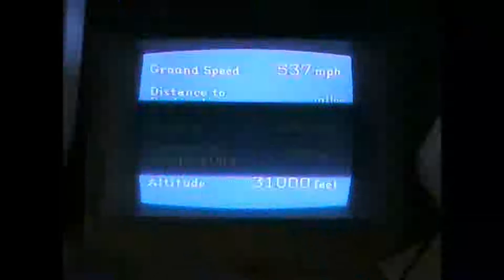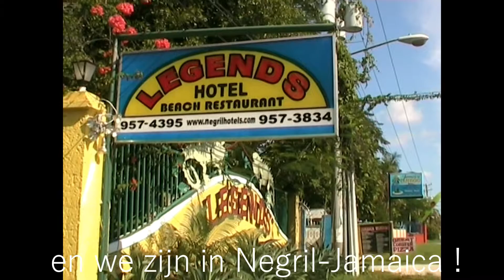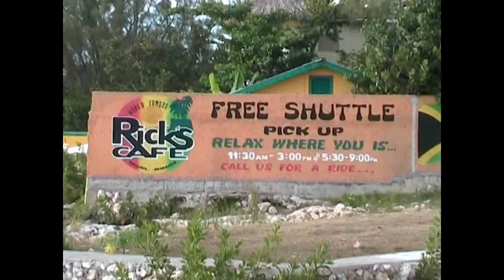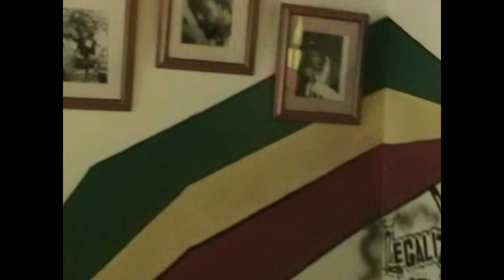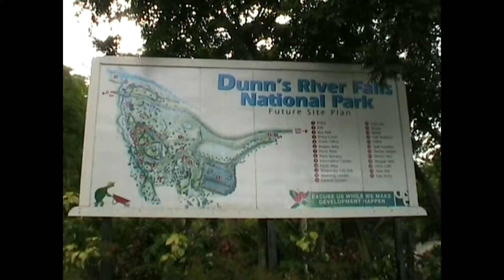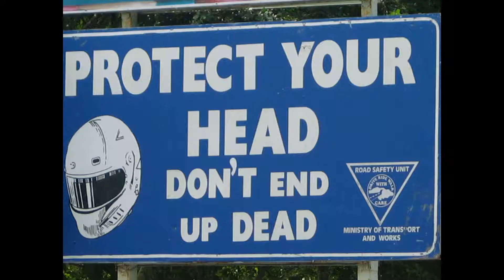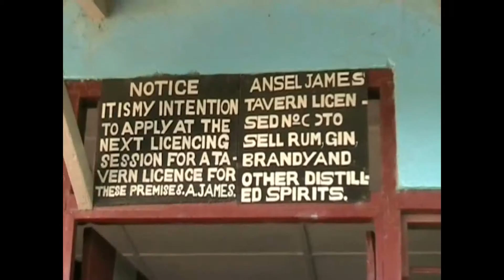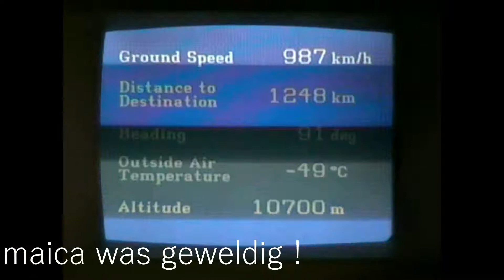Jamaica, laat je voetstappen achter op het strand en geniet van de heldere caribische kleuren !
Jamaica is een fantastische Caribische bestemming om op vakantie te gaan. Met lange parelwitte stranden en een verbluffend mooie natuur. De diverse watervallen en lagunes zijn oogstrelend mooi ! De lijst van dingen te doen op Jamaica is bijna oneindig en daarom, Jamaica ? gewoon doen !

Jamaica is a fantastic Caribbean destination to go on holiday. With long pearly white beaches and a stunningly beautiful nature. The various waterfalls and lagoons are beautiful! The list of things to do in Jamaica is almost infinite and therefore, Jamaica? just do it !